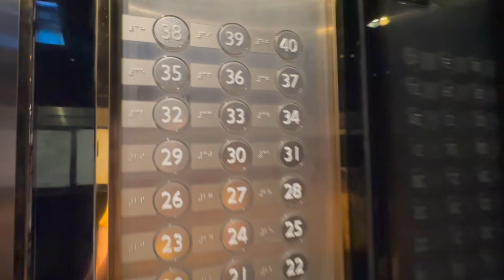Bangkok Vlog: So EXCITED to be here!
In this Bangkok vlog, I'm excited to be here and explore all the streetfood options in Bangkok!

Bangkok is a city full of variety, and I'm excited to show you all the amazing streetfood options that Bangkok has to offer. From savory curries to sweet treats, I'll show you everything there is to see and eat in Bangkok! Watch my Bangkok vlog and get hungry for some streetfood!
Bangkok Vlog.  This is our first trip to Bangkok since 2014.  We are in the Center of Bangkok.  We came for the Healthcare but stayed for the noodles!